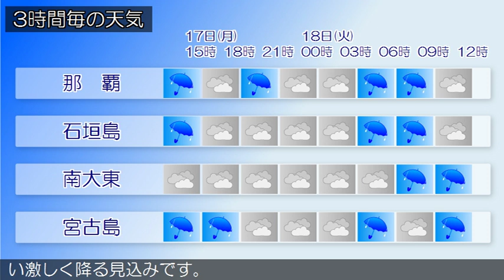2019/06/17 沖縄地方の天気予報 昼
沖縄本島地方では、１８日未明から雷の発生するおそれがあります。沖縄地方は、梅雨前線の影響で曇っており、雨の降っている所があります。１７日の沖縄地方は、梅雨前線の影響で曇りや雨の天気となるでしょう。先島諸島では、所により雷を伴い激しく降る見込みです。